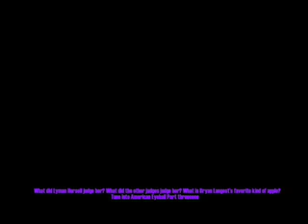American Eyeball Part twoooo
Part two of American Eyeball, by pugpuddles.
GO PUGPUDDLES!! WOO, lol